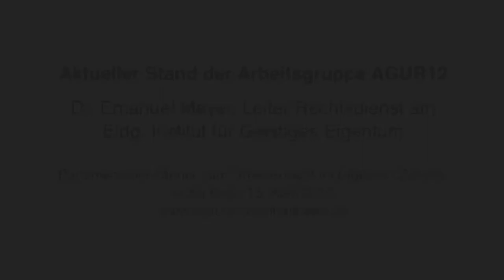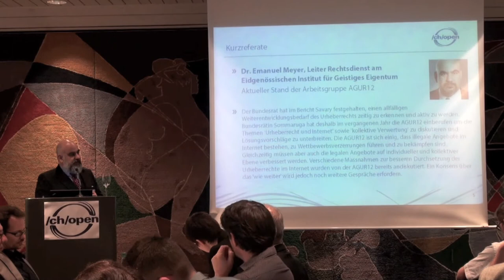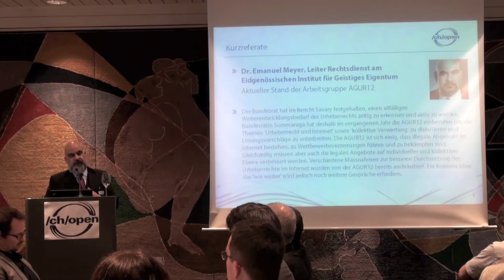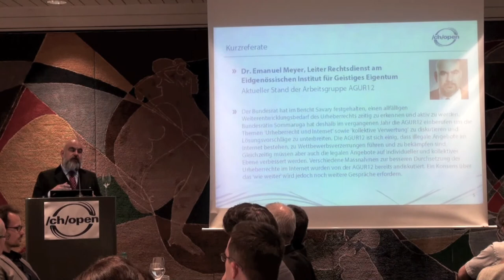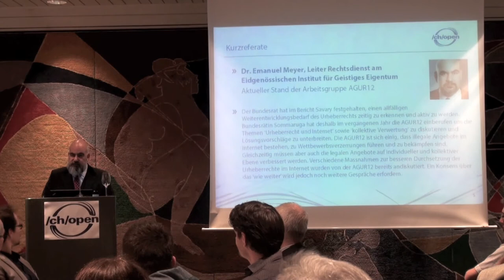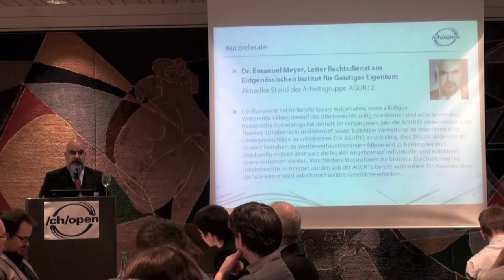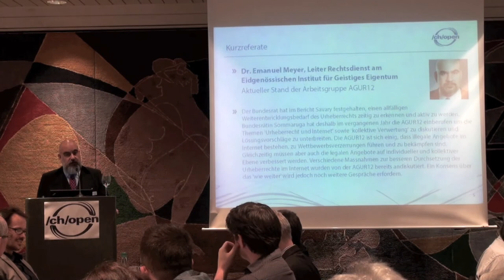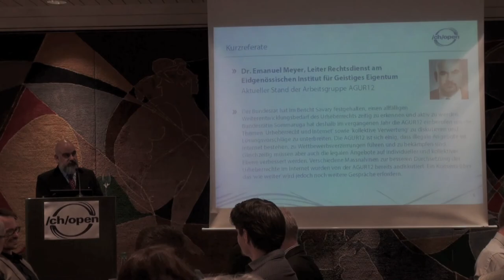Dr. Emanuel Meyer, IGE: Aktueller Stand der Arbeitsgruppe AGUR12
Der Bundesrat hat im Bericht Savary festgehalten, einen allfälligen Weiterentwicklungsbedarf des Urheberrechts zeitig zu erkennen und aktiv zu werden. Bundesrätin Sommaruga hat deshalb im vergangenen Jahr die AGUR12 einberufen um die Themen 'Urheberrecht und Internet' sowie 'kollektive Verwertung' zu diskutieren und Lösungsvorschläge zu unterbreiten. Die AGUR12 ist sich einig, dass illegale Angebote im Internet bestehen, zu Wettbewerbsverzerrungen führen und zu bekämpfen sind. Gleichzeitig müssen aber auch die legalen Angebote auf individueller und kollektiver Ebene verbessert werden. Verschiedene Massnahmen zur besseren Durchsetzung der Urheberrechte im Internet wurden von der AGUR12 bereits andiskutiert. Ein Konsens über das 'wie weiter' wird jedoch noch weitere Gespräche erfordern.

Dr. Emanuel Meyer ist Leiter des Rechtsdienstes Urheberrecht und verwandte Schutzrechte beim Eidgenössischen Institut für Geistiges Eigentum. Ursprünglich hat er Vermessungszeichner gelernt. Nach einer Zweitwegmatura und Studien an der Universität Zürich und am Franklin Pierce Law Center in Concord/New Hampshire war er zunächst in Zürich als Anwalt tätig, bevor er 2005 in das Institut eintrat.